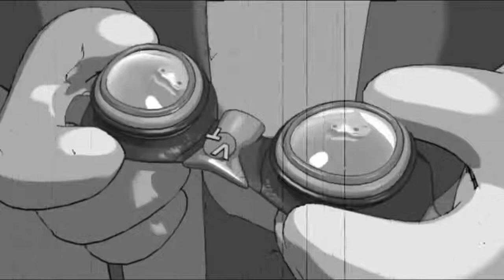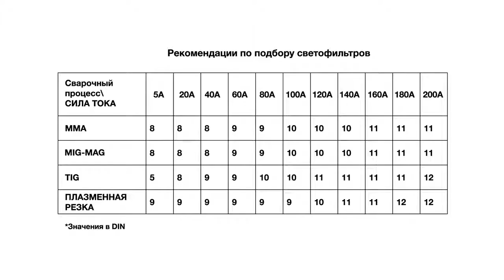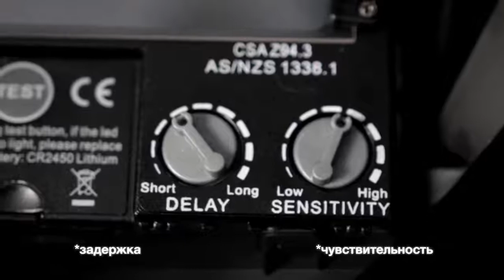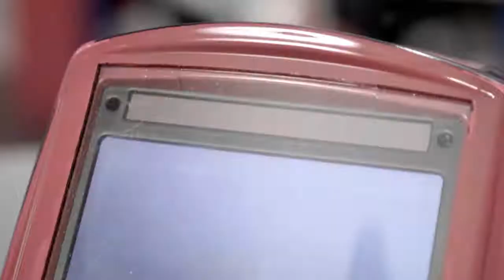Как выбрать маску для сварки 720p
Товар: [#1074173, #1074174, #1074175, #1074176, #1074171, #1074170]